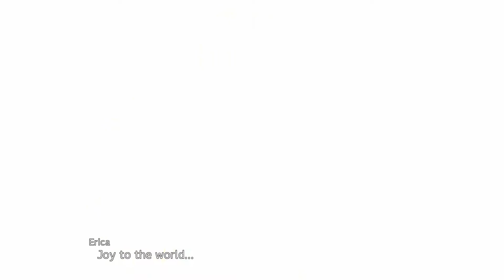Super Robot Wars 30 [English] - Walkthrough - Scenario 100 (Edge) [Parisian Cherry Blossoms]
Sakura and Erica ends up in a different world Paris, pitted against demons. While all else was failing, the Dreikreuz appears to the rescue with Ogami on-point.

Mission 100: Parisian Cherry Blossoms
00:00 - Intro
00:14 - Prologue
03:02 - Stage 100: Part 1 - DLC Mission 15
09:21 - Stage 100: Part 2 - DLC Mission 15
20:53 - Epilogue
Definitive 100% Walkthrough:
- Covering all scenarios possible
- Showcase relevant attack animations respectively per scenario
- Acquire all secrets possible in one walkthrough
- Optimized gameplay transition
- Alternative stages included in New Game+